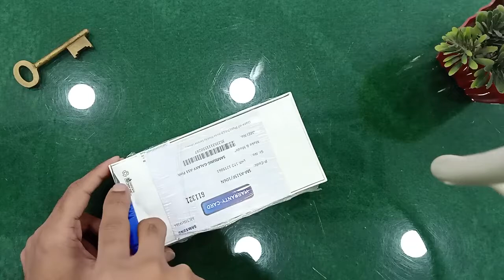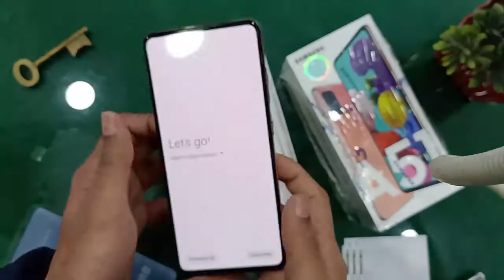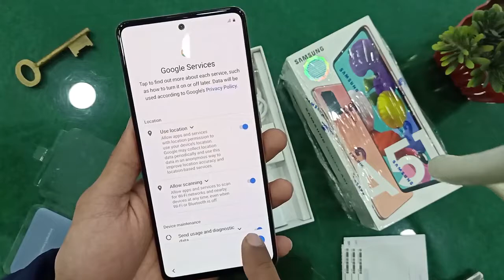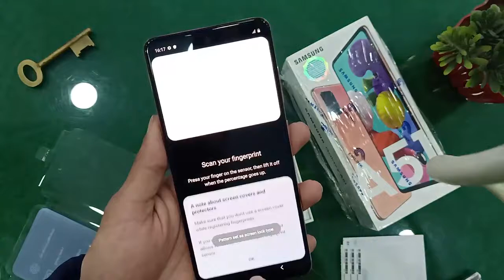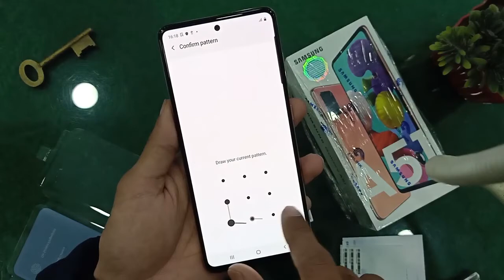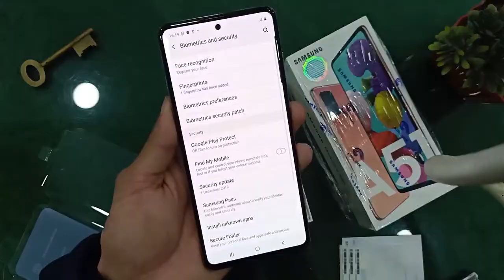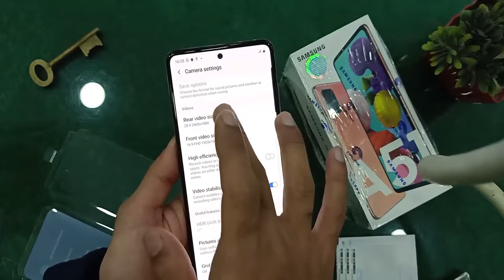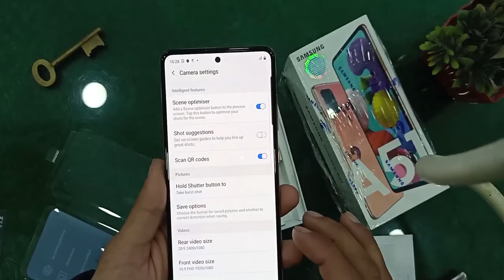NEW Samsung Galaxy A51 | UNBOXING and REVIEW | 2020 Fist Phone from Samsung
Video by or Uploaded by

The Guru Talks